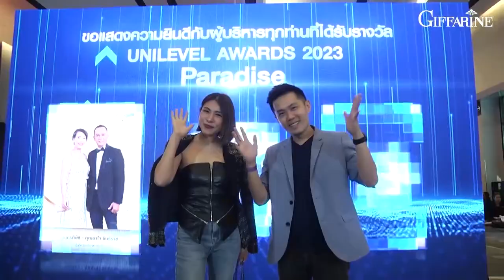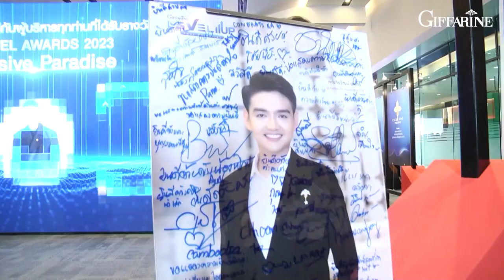ต้องการเป็นหุ้นส่วนกิฟฟารีนติดต่อได้ที่ID line a0923622913z